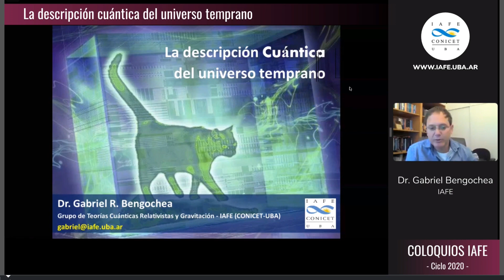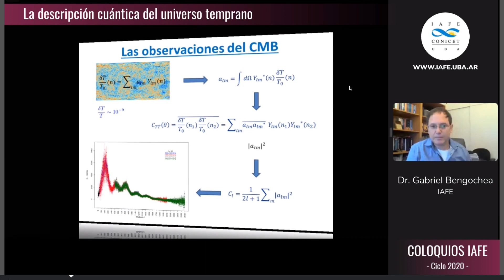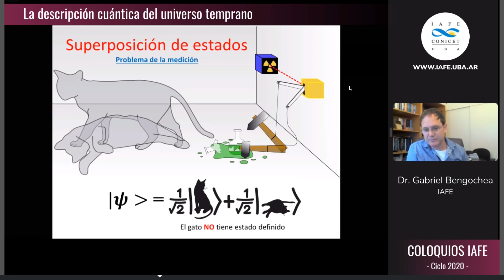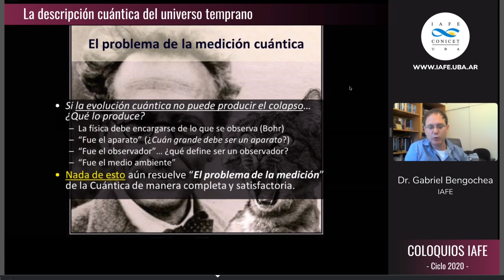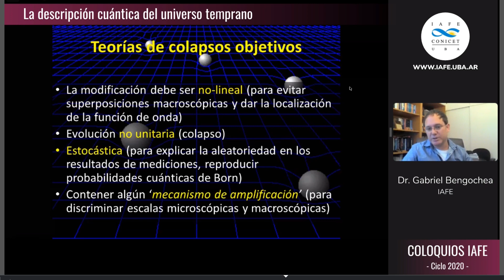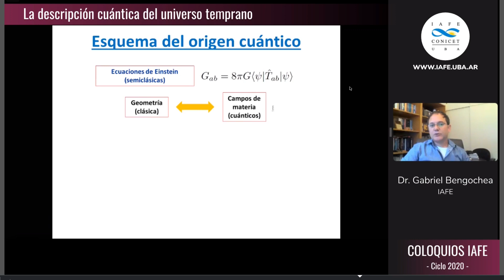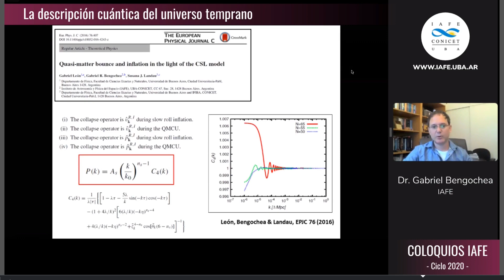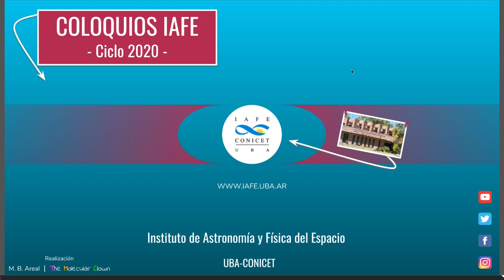Coloquio IAFE | La descripción cuántica del universo temprano - Dr. Gabriel Bengochea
"La descripción cuántica del universo temprano" - Dr. Gabriel Bengochea (IAFE)

Resumen:
La propuesta inflacionaria, dentro de la cosmología moderna, es extremadamente exitosa. La mayoría de los trabajos sobre cosmología inflacionaria se restringen a tratamientos dentro de la Mecánica Cuántica estándar. Y por tal motivo, ciertos aspectos de dicho enfoque no parecen ofrecer una explicación satisfactoria para el surgimiento de estructura.

Se comentan en esta charla algunos estudios recientes de posibles manifestaciones fenomenológicas sobre ciertos aspectos de la interfase entre la gravitación y la cuántica en situaciones cosmológicas, con énfasis en el proceso generador de las semillas de estructura cósmica y sus posibles signaturas en las anisotropías del fondo cósmico de microondas.